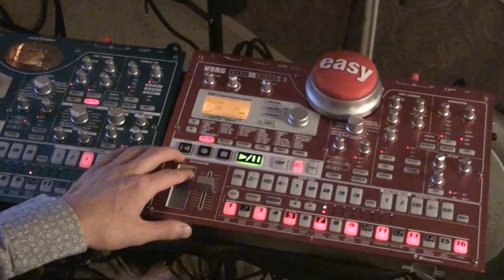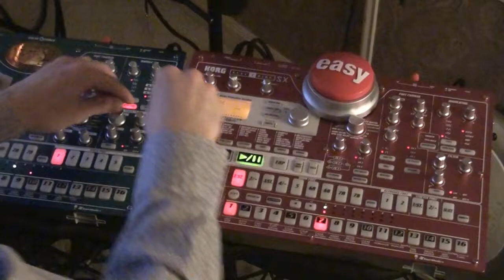The Staples Lil' Jon Button (ft. Lil' Jon)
My life hasn't been the same ever since a friend crafted for me a Staples Lil' Jon Button.

Sample set includes both Lil' Jon & Dave Chappelle (as Lil' Jon)